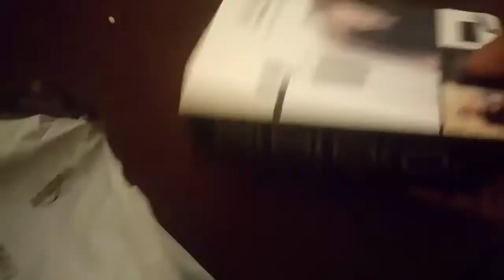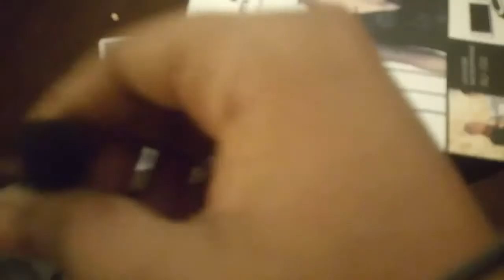maono au 100 | youtube video ke liye microphone | 2021 | singing ke liye kaun sa mic use kare